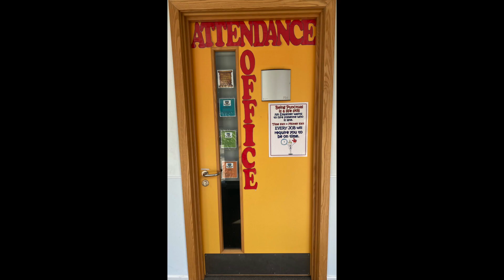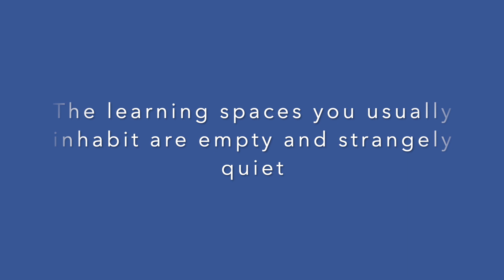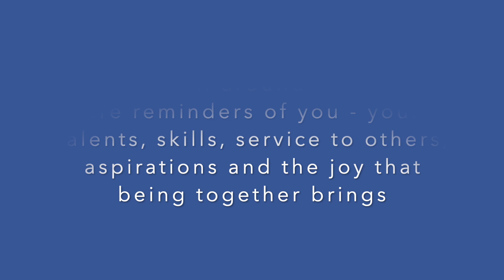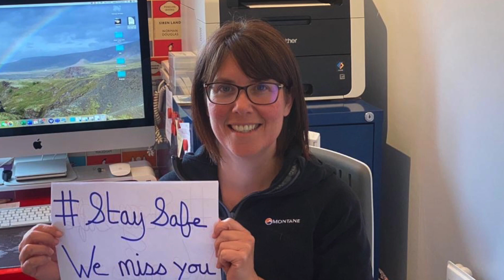SEA Covid 19 Movie